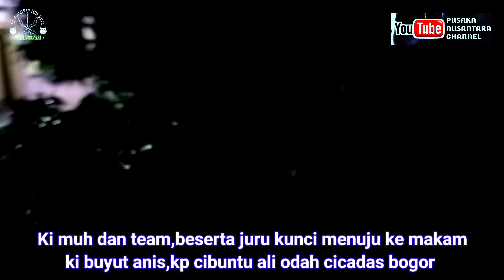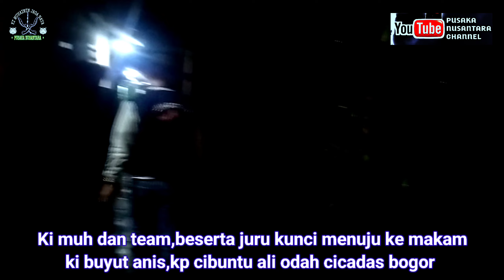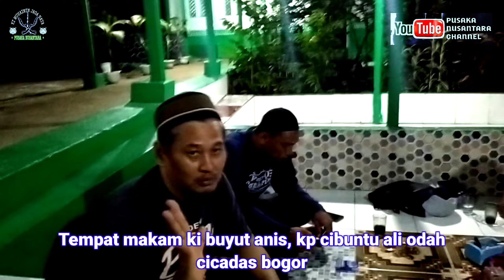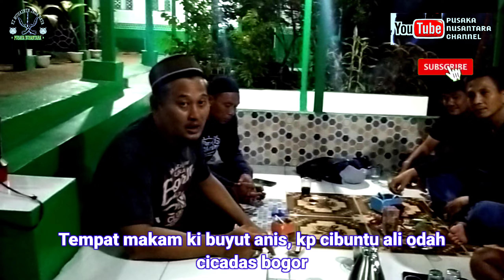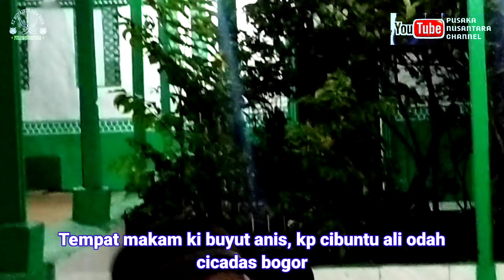‼️ziarah ke makam Ki buyut anis@pusaka Nusantara channel official